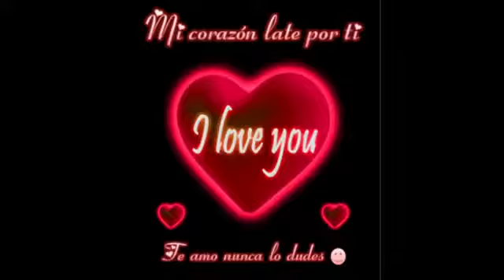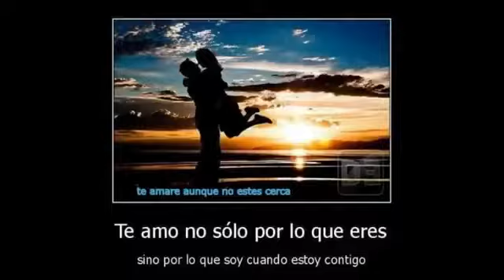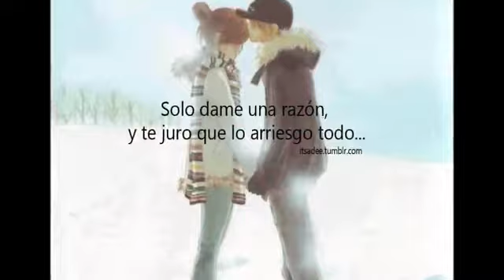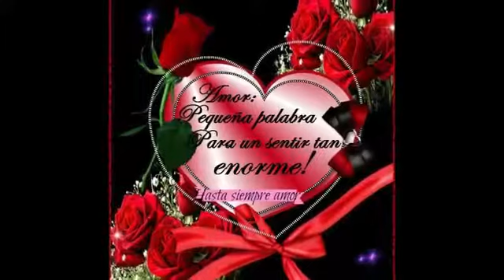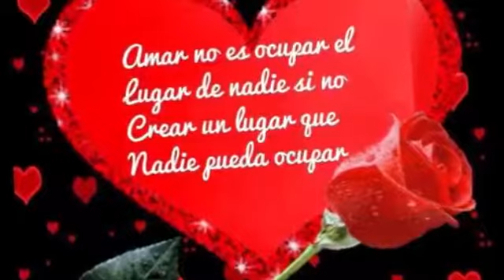GRUPO LOS KIERO CORAZON TUN TUN